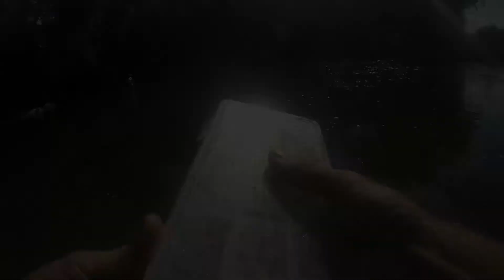Wading the Monocacy River- Smallmouth Bass Fishing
Wading the Monocacy River in search of BIG smallies!!!  We caught them on EVERYTHING!!!  The micro frog was once AGAIN the top producer!

EPIC JUMP at 6:00!